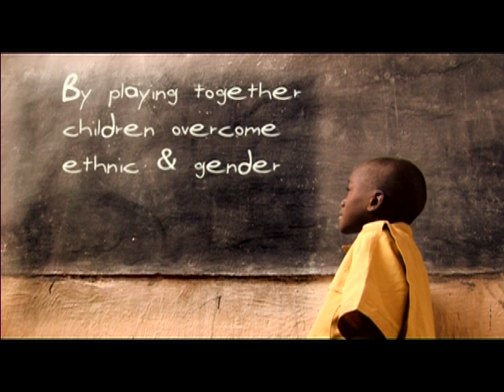UNICEF: Schools for Africa - Rwanda - Sports and Development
Schools for Africa, a partnerhsip between UNICEF, the Nelson Mandela Foundation and the Hamburg Society, aims to benefit 8 million more children by creating conditions that will attract children to school, keep them there and provide them with a safe and protective environment where they can learn, play and become masters of their own lives.

Working with governments, local authorities and communities in 11 of Africa's most needy countries, UNICEF is helping build basic new schools and repair existing ones. Children receive exercise books, pencils and other learning materials, and UNICEF is training thousands of additional teachers to provide children with quality education.